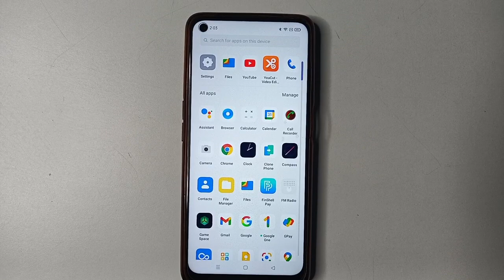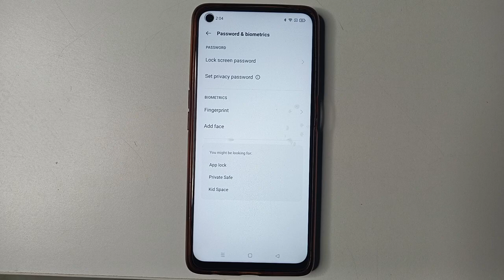Fingerprint Lock setting Realme 7i mobile Fingerprint Lock kaise remove kare